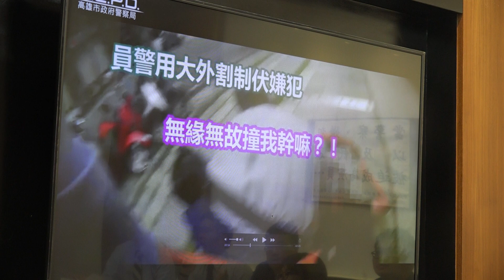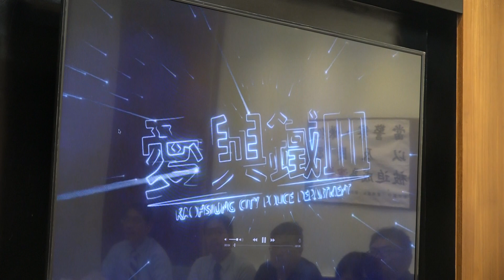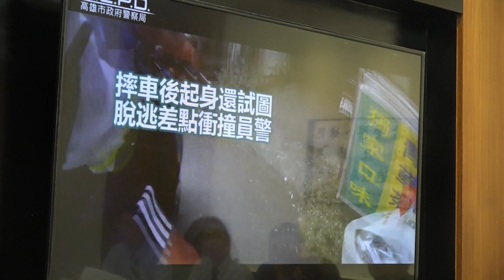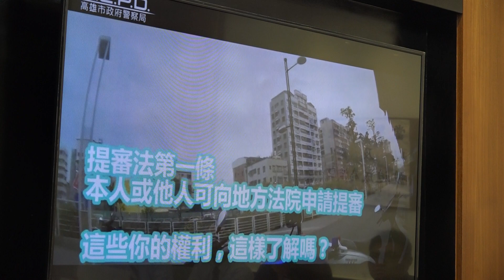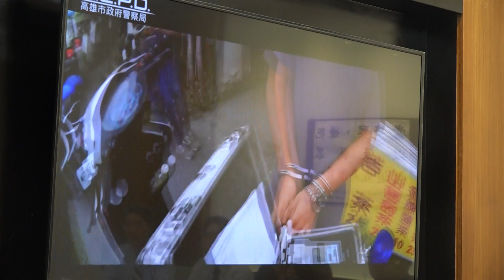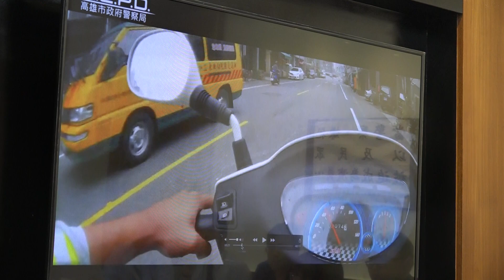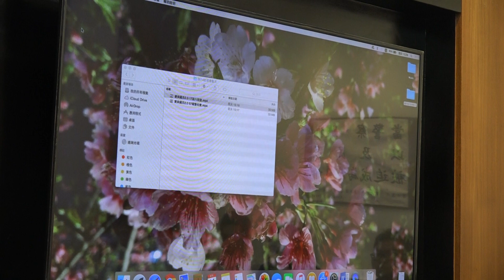司改記者會｜偵查不公開｜當警察、嫌犯以及民眾被迫成為演員～警方製作「愛與鐵血」影片違反偵查不公開記者會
「愛與鐵血」現象緣起於高雄市政府警察局，警方以執法所得的密錄器畫面、行車紀錄器畫面及路口監視器畫面等作為題材，剪輯其中驚險刺激的值勤畫面，搭配警方揶揄的點評作為影片，製作成影片並公布在警局臉書粉絲專頁。創造高點閱率，引起全國各地警局紛紛仿效。

這些看似光鮮的「愛與鐵血」影片，卻隱藏下列眾多問題，因此民間司改會與現職員警、警察工作權益推動協會，今日在立法院共同召開記者會，記者會中除播放兩支破百萬點擊率嚴重違反偵查不公開的影片，並公布「全國前五名」以密錄器製作影片的警察局，也將提問警政署長，要求立即停止警方濫權製作影片，帶頭違反偵查不公開之歪風！